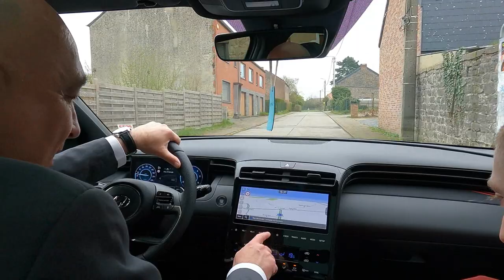Embarque avec moi pour l'essai d'une Hyundai TUCSON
HYUNDAI Tucson Shine N Line 1.6 CRDi 48v Automatique